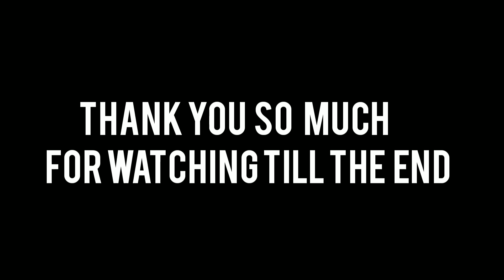Eastside|Dance cover|Choden Lachungpa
Hope you guys enjoyed watching my dance cover...

Will see you soon on my video 🎥😁

Stay safe ❤
onlypositive vibes ❤